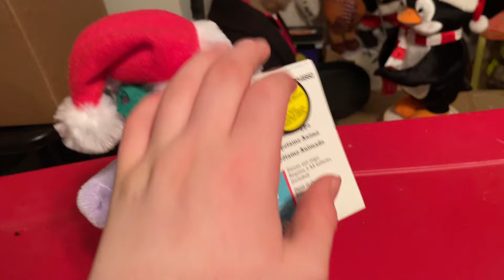Gemmy Wobbling hippopotamus Christmas 2019￼￼